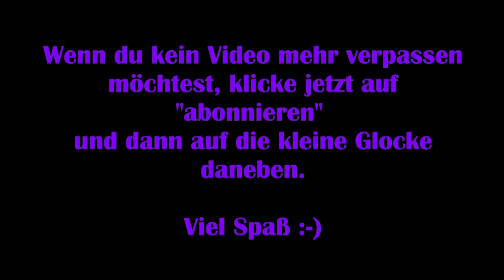Disney Dreamlight Valley #24 – Donald retten [Lets Play] [Deutsch]